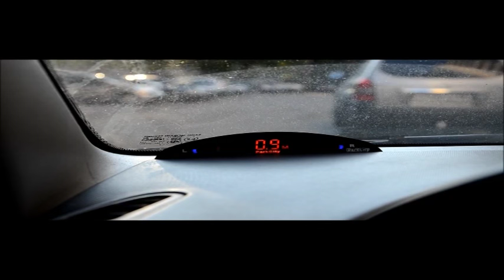ВАЗ 2110, 2112, Калина, Гранта, Приора, 2109 2108, 2114 и 2115 Установка парктроника Своими руками!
Здравствуйте уважаемые зрители Канала Авто Новости!
Сегодня предлагаем Вам посмотреть видео по установке парктроника  PARK SITY, на весь модельный ряд Автоваза.